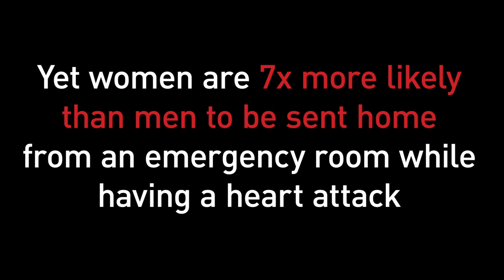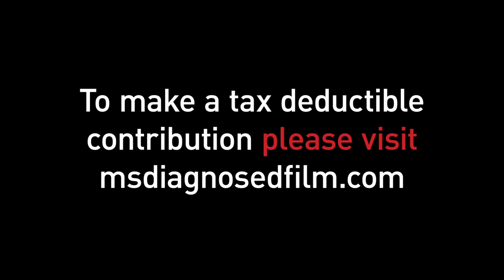Ms. Diagnosed OFFICIAL TEASER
Almost all the healthcare we receive is based solely on research done on men, and women are dying every day because of it. Ms. Diagnosed, a documentary film from Emmy Award winning team Tricia Regan, Dr. Jennifer Mieres, Lori Russo, and Dr. Stacey Rosen, will explore why this inequality exists, why it persists, and how we can change it.

For more information and to make a tax deductible donation, visit msdiagnosedfilm.com